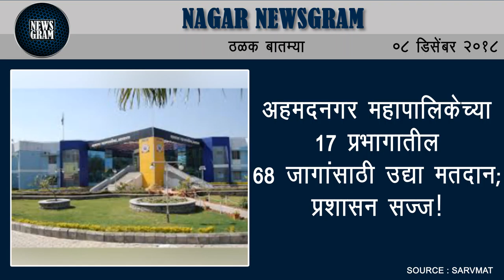Nagar Newsgram | Nagar News | Today's News Headlines | 8 December 2018